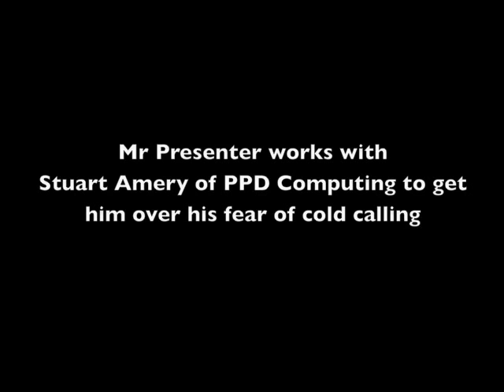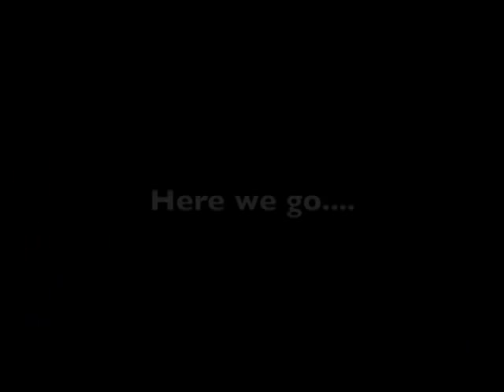Fear of COLD CALLS - NLP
Nick Hill 'Mr Presenter' works with Stuart Amery of PPD Computing to get him over his fear of making cold calls. As part of our coaching and training programs we show you how you can use this technique for overcoming fear of speaking too